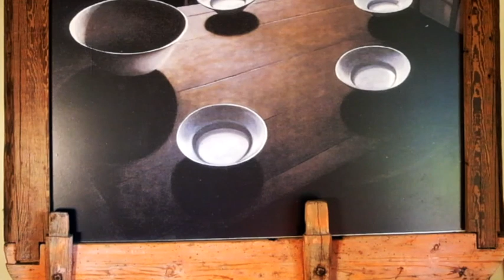Domenica 14 marzo, commento al vangelo di don Luigi Verdi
IV domenica di Quaresima - Gv 3,14-21 • Dio ha mandato il Figlio perché il mondo si salvi per mezzo di lui.